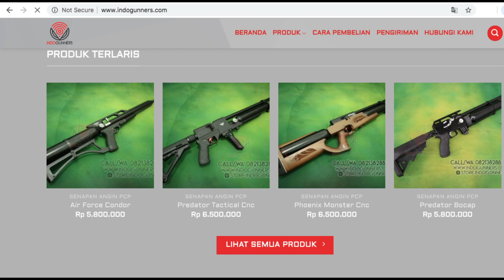INDOGUNNERS Air Rifle Review Senapan Angin PCP Phoenix CNC Full Black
Terima kasih sudah menyaksikan video dari INDOGUNNERS
Tinggalkan kometar positif
Like videonya jika anda suka

Contact Person :
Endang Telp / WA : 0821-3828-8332